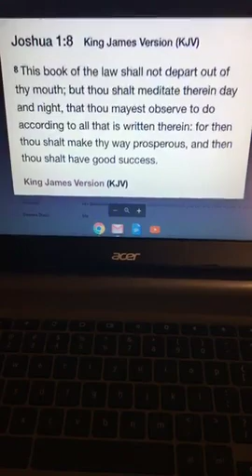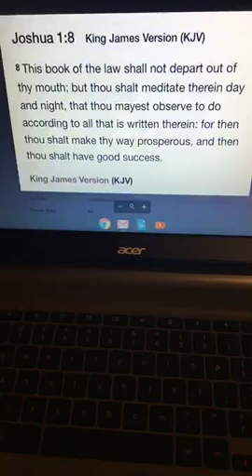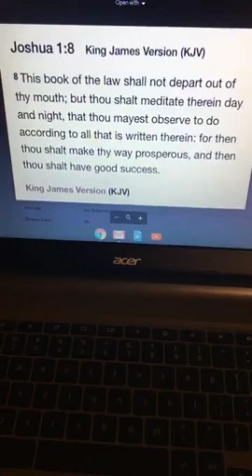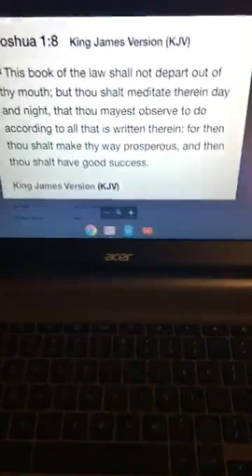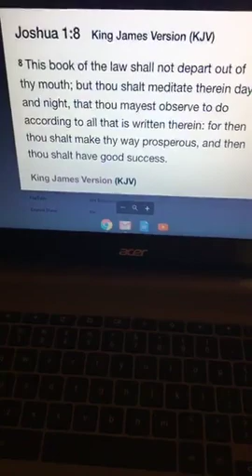MEDITATE DAY AND NIGHT ON THE WORD OF GOD--DO YOU HAVE THE INFILLING OF THE HOLY SPIRIT???